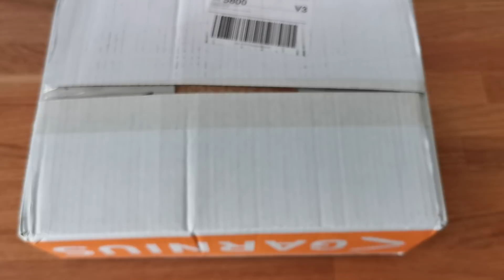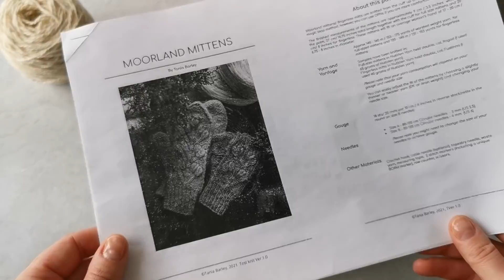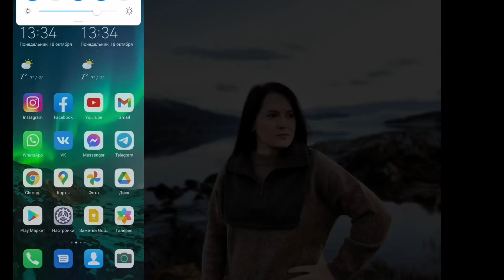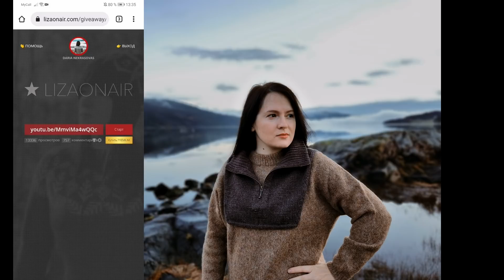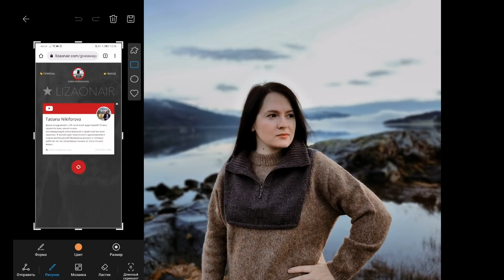❄️ VLOG 58/2021 | МОЯ ВЯЗАЛЬНАЯ НЕДЕЛЯ | ТРИ ГОТОВЫЕ РАБОТЫ | НОВАЯ ПРЯЖА | ПЕРВЫЙ ❄️❄️❄️ СНЕГ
Здравствуйте друзья!

В этом видео в формате VLOG - ВЯЗАЛЬНЫЙ ВЛОГ я расскажу вам как прошла моя неделя. Здесь речь пойдет о вязании, покупках я покажу вам два новых процесса, и три готовые работы, среди них - уютны базовый кардиган,  манишку и варежки, а также в видно вас ждет много норвежских осенних и зимних пейзажей, поскольку у нас выпал первый снег.
В конце видео будут результаты розыгрыша. Также я опубликовала в сообществе имена победителей.

В ВИДЕО Я УПОМИНАЮ

Кардиган из толстой пряжи

Варежки
Свитер

Манишка на молнии

00:00 ПЕРВЫЙ СНЕГ.

00:55 НОВЫЙ ПРОЦЕСС

04:02 РАСПУСТИЛА ЛОПАПЕСУ

07:07 МАНИШКА

09:35 ПОСЫЛКА С ПРЯЖЕЙ

18:55 КАРДИГАН

20:56 ГОТОВАЯ РАБОТА. ПЛАНЫ

26:43 ПОЕЗДКА В ШВЕЦИЮ

30:00 ВАРЕЖКИ

31:25 УТРО. ФОТО МАНИШКИ

34:44 ВЯЖУ ВАРЕЖКИ

35:42 ПЕРВЫЙ СНЕГ

36:29 КАРДИГАН ГОТОВ

44:54 ВАРЕЖКИ ГОТОВЫ

47:27 РОЗЫГРЫШ

49:35 ИТОГИ. ПЛАНЫ

Мастер-классы которые могут вам пригодиться:

✅ МАСТЕР-КЛАСС | ШАПКА КАК У MAX MARA | ШАПКА РЕЗИНКОЙ 1*1 | МОДНАЯ ШАПКА СПИЦАМИ

Если вам интересно больше узнать о нашей жизни в Норвегии, то заглядывайте в мой instagram